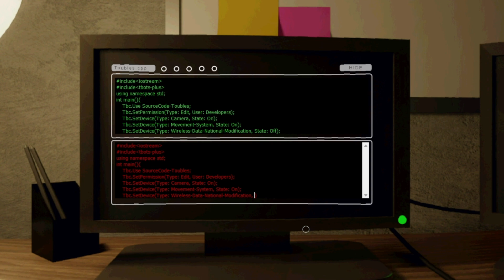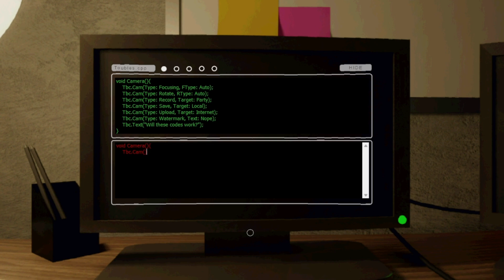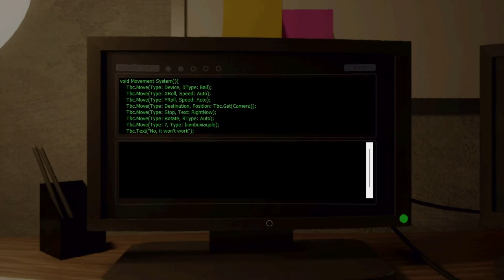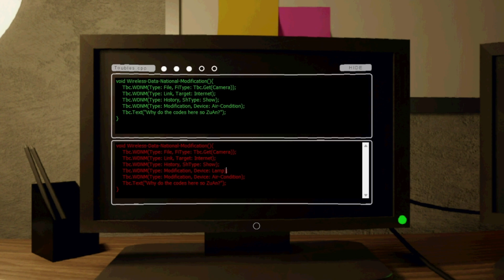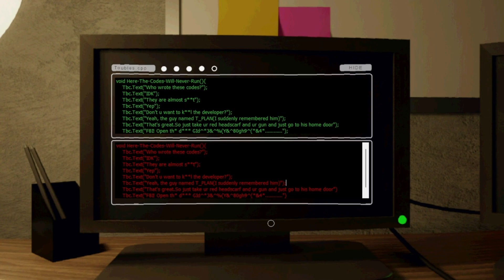Programmer Night | Code Correction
Kinda annoying because how long it is, otherwise pretty fun